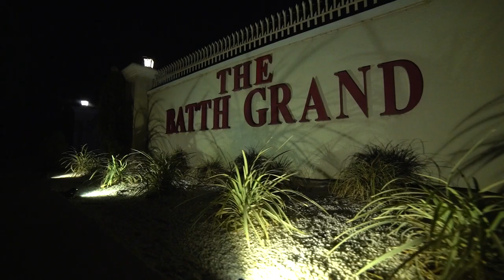Gurjinder & Gurveer | Wedding Highlight | By Studio Lucky 1313 Khanna | Cell. 81463.63070